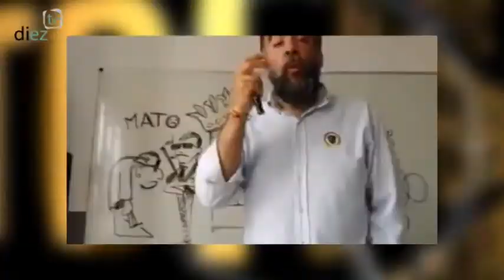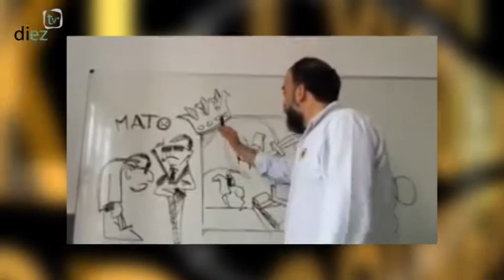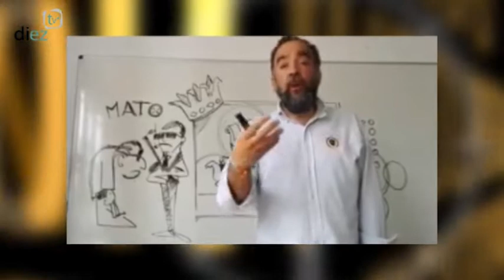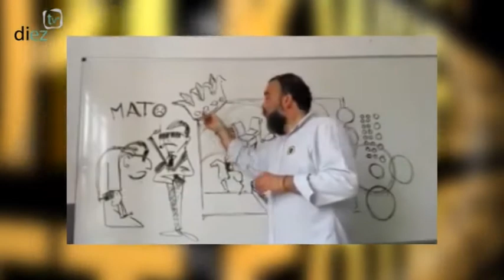La hora Ñ (7x21) 18-05-17